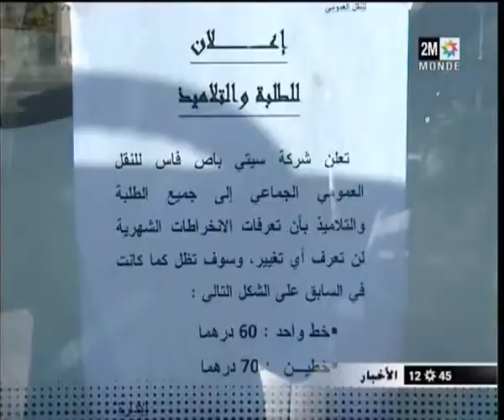فاس: زيادة في أسعار تذاكر الحافلات